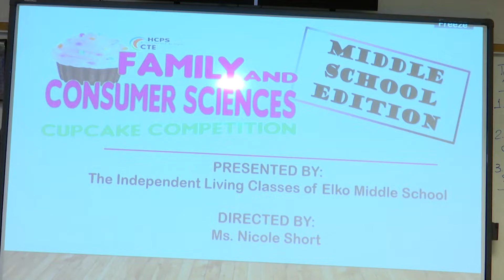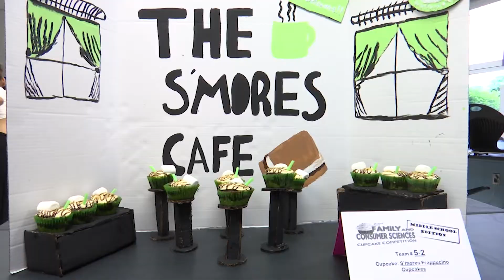Cupcake War at Elko MS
Family and Consumer Science classes at Elko Middle recently held a Cupcake War